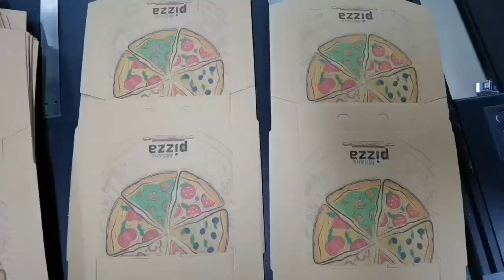Digital Printing with SinglePass printer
Digital Inkjet SinglePass Printer Machine
SingelPass digital Inject printer can print many mediums such as carton, corrugated box,  pizza box, non-woven fabric, sack, cotton bag, canvas bag,wood board, papers,Papers bags, disposable paper cup, egg box, plywood etc